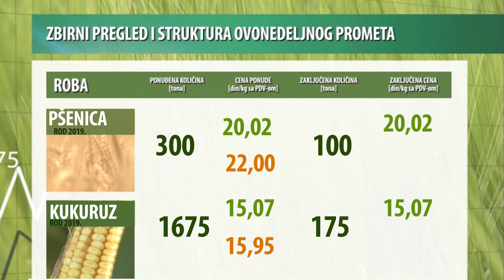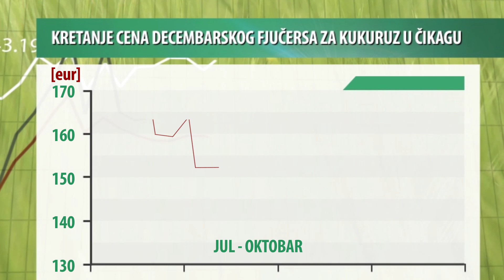Nizak vodostaj Dunava SMANJIO trgovanje | Vesti sa Produktne Berze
Smanjena aktivnost učesnika na robno-berzanskom tržištu i blagi pad cena obeležili su ovu nedelju na novosadskoj berzi. Jedan od razloga smanjene aktivnosti učesnika su nizak vodostaj Dunava i neizvesnost o daljoj prohodnosti plovnog puta. Ukupan promet na „Produktnoj berzi“ za ovu nedelju je iznosio 925 tona robe, čija je finansijska vrednost iznosila 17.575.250 dinara. Hlebnim zrnom se trgovalo u uskom cenovnom opsegu od 18 do 18,20 din/kg bez PDV-a. Potražnja za kvalitetnom pšenicom i dalje postoji, dok su prodavci i dalje suzdržani u iščekivanju bolje cene. Ponerisana cena za ovu nedelju je iznosila 18,11 din/kg bez PDV-a. Kukuruz je trgovan po jedinstvenoj ceni od 13,70 din/kg bez PDV-a. Ovo ujedno predstavlja ovonedeljnu ponderisanu cenu. U odnosu na prethodni upoređujući podatak cena je ostala gotovo na istom nivou uz minimalnu oscilaciju od 0,12%. Soja je ove nedelje izostala iz trgovanja na robno-berzanskom tržištu. Tražnja po cenama do 36,50 din/kg bez PDV-a nije pronalazila svoje prodavce usled slabe ponude ove uljarice. U Čikagu u odnosu na podatak iz prethodne nedelje, pšenica je poskupela za 0,75%, a kukuruz pojeftinio za 3,80%, soja je poskupela za 0,92%, a sojina sačma za 0,39%. U Parizu pšenica je poskupela za 0,14%, a kukuruz (januarski fjučers) je pojeftinio za 1,06%.